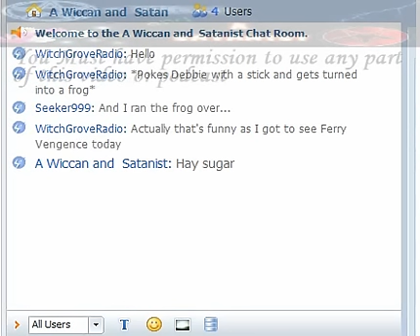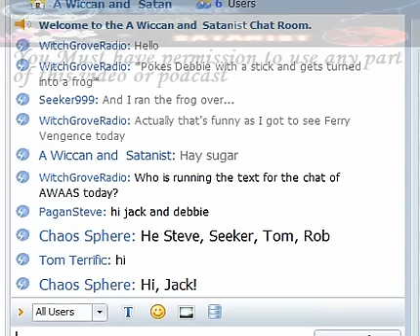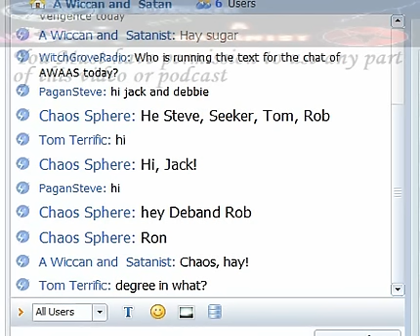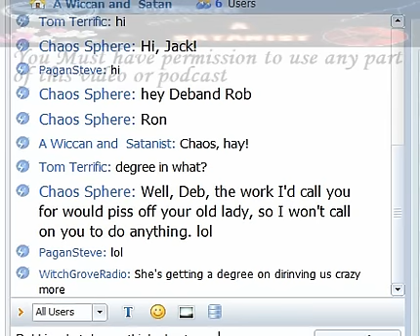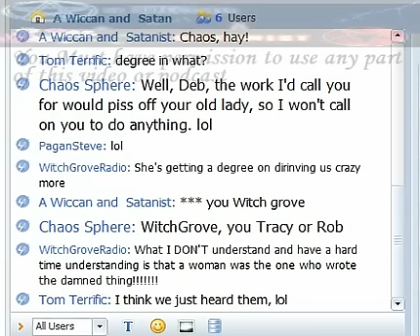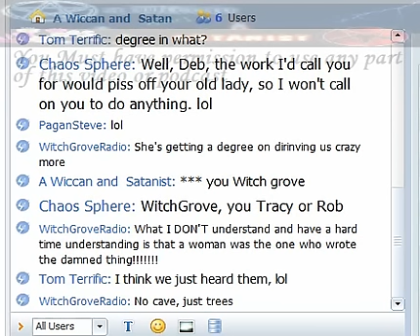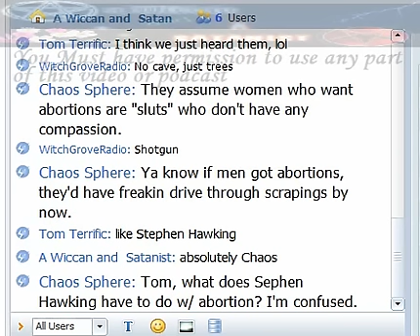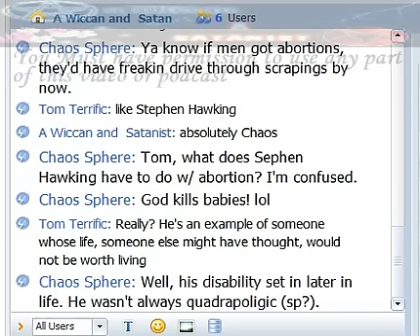A Wiccan And Satanist Podcast on new crazy laws Part #1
Thaks to Pagan Steve. Talking about the Oklahoma's crazy Abortion Law and Arizona's crazy Prove your an American Law.